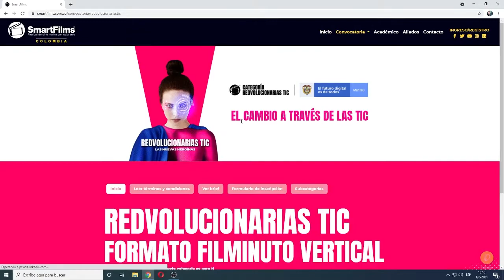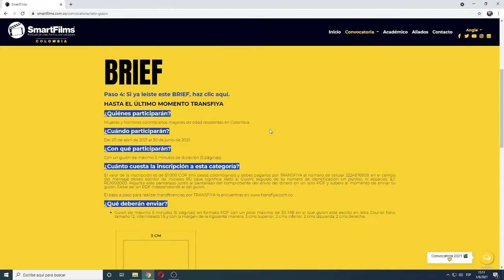Así te inscribes en las categorías de SmartFilms® 2021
Convocatoria abierta hasta:
- Reto al Guion Transfiya: 17 de julio
- Aficionado Nosotras: 13 de agosto
- Profesional Motorola: 13 de agosto
- Spot Secretaría de Desarrollo Ecónomico de Bogotá: 13 de agosto
- Crónicas IDRD: 13 de agosto
- Documental TransMilenio: 13 de agosto
- SmarTIC Incluyente MinTIC: 13 de agosto
- REDvolucionarias TIC MinTIC: 13 de agosto
- Filminuto Horizontal MinCultura: 13 de agosto
- Juvenil MinAmbiente: 13 de agosto